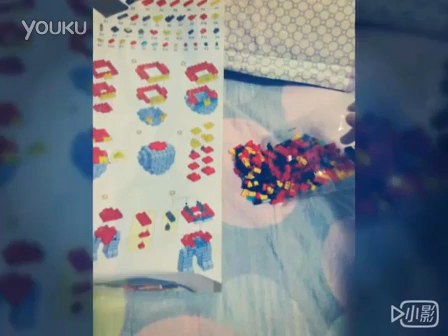LOZ Iron Man block toy